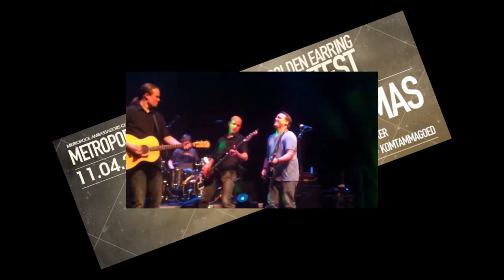Dann Thomas Metropool Golden Earring contest